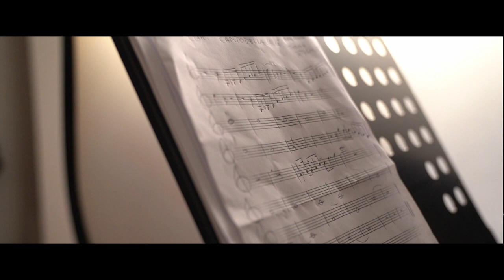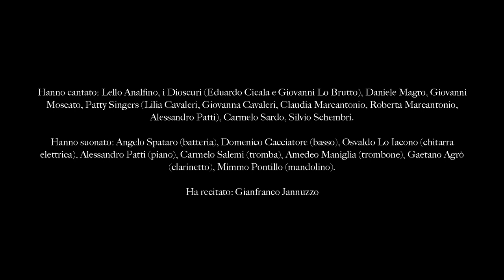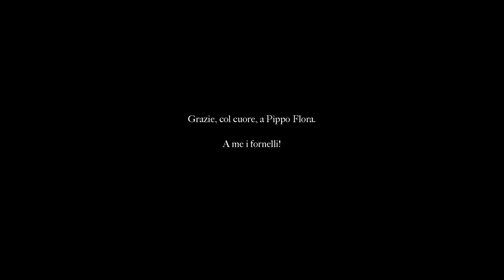Artisti Uniti per Agrigento - "Canto dell'alba"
Omaggio degli Artisti Uniti per Agrigento alla loro città.
Un messaggio di augurio per una nuova alba, all’insegna di quelle che Madre Natura regala quotidianamente: il sole che sorge, diffondendo i suoi raggi sulla Valle dei Templi; la vita che si sveglia, per rinnovare il miracolo di cui ci è stato fatto dono.
Musica e testo: Pippo Flora
Rielaborazione: Alessandro Patti
Produzione artistica: Francesco Prestigiacomo
Produzione esecutiva: McnStudio17 di Azzurra Guglielmino
Regia e montaggio videoclip: Andrea Vanadia, Francesco Montefusco, Elis Gjorretaj.
Hanno cantato: Lello Analfino, i Dioscuri (Eduardo Cicala e Giovanni Lo Brutto), Daniele Magro, Giovanni Moscato, Patty Singers (Lilia Cavaleri, Giovanna Cavaleri, Claudia Marcantonio, Roberta Marcantonio, Alessandro Patti), Carmelo Sardo, Silvio Schembri.
Hanno suonato: Angelo Spataro (batteria), Domenico Cacciatore (basso), Osvaldo Lo Iacono (chitarra elettrica), Alessandro Patti (piano), Carmelo Salemi (tromba), Amedeo Maniglia (trombone), Gaetano Agrò (clarinetto), Mimmo Pontillo (mandolino).
Ha recitato: Gianfranco Jannuzzo.
Si ringraziano: TinturiaPlay-Sport Village; Marco Savatteri e la Casa del Musical, Rosario Bevilacqua e l’Associazione Sfere.
Si ringrazia il Comune di Agrigento.
Si ringrazia il Parco Archeologico e Paesaggistico “Valle dei Templi” di Agrigento per l’autorizzazione all’utilizzo delle immagini.
Grazie a tutti gli artisti, che hanno partecipato generosamente e gratuitamente al progetto.